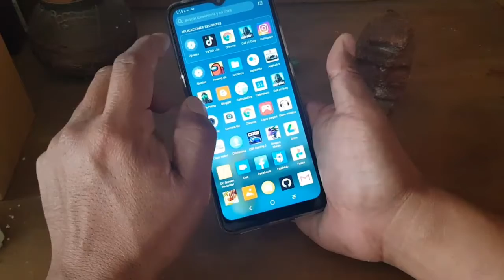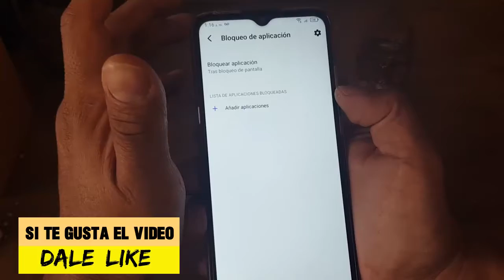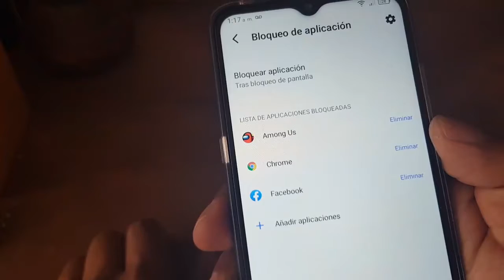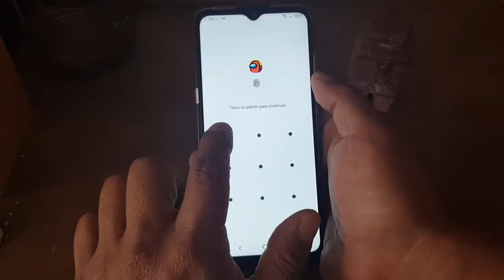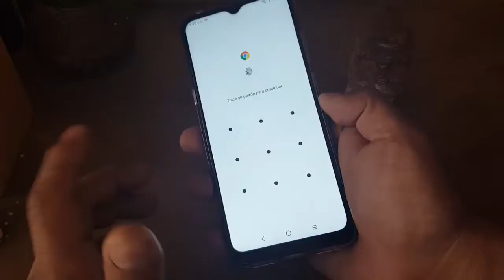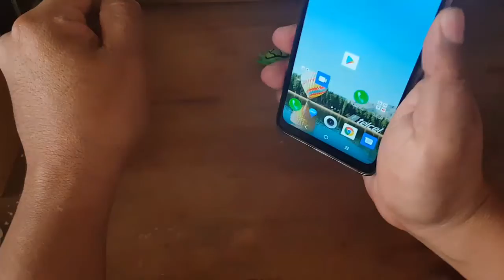TCL10se | Proteje tus apps de manera nativa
Te mostramos como proteger tus apps sin apps de google, todo desde el mismo TCL10se , si te gusta el contenido dale un buen me gusta a este vídeo, subscríbete y pícale a la campana para que recibas las notificaciones de cada vez que subo un nuevo vídeo.

•Encuentranos en instagram••
Androidechilango

See ya